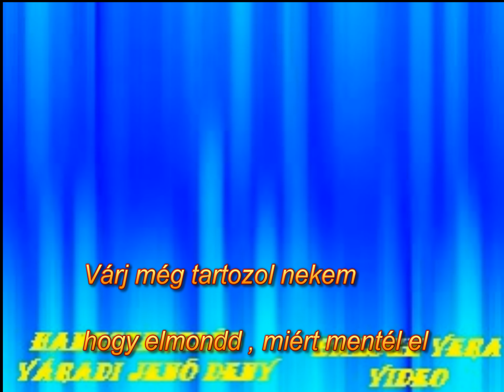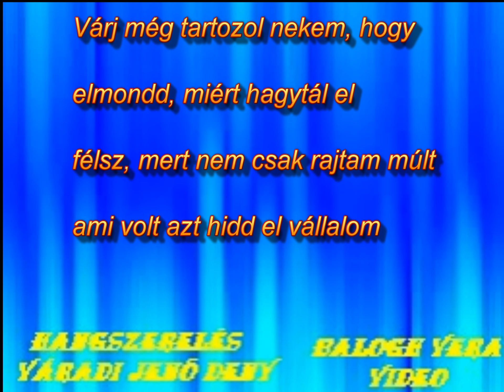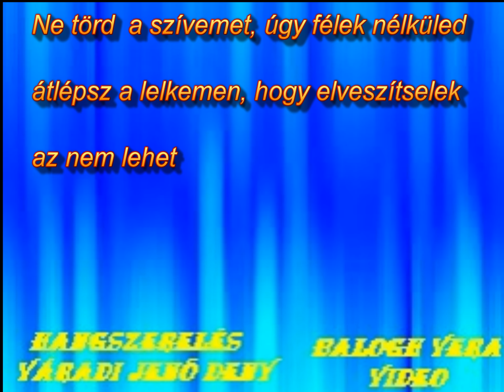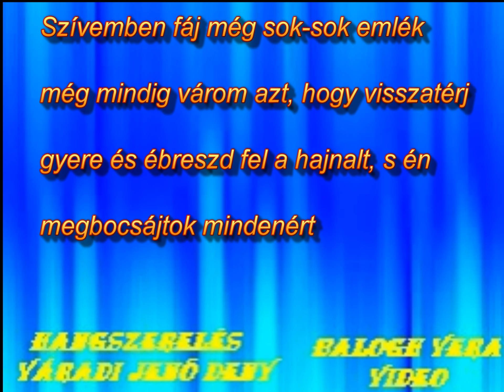Zámbó Jimmy -Várj még tartozol nekem -karaoke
Karaoke hangszerelés:  Váradi Jenő Deny
videó: Balogh Vera